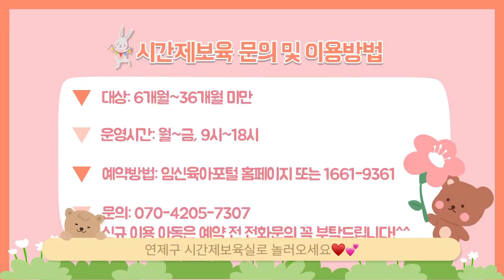11월 활동영상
연제구육아종합지원센터 시간제보육실입니다.

시간제보육실 활동영상을 준비했어요^^
이번 주제는 '교통기관(탈것)'​​ 이였답니다 :)
다양한 놀이를 통해 여러가지 교통기관의 이름과 특성을 알아보고
교통기관을 타보며 놀이를 즐겨보는 시간을 가져보았답니다 !!

보시고 궁금한 것이 있으시면 언제든지
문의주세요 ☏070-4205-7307